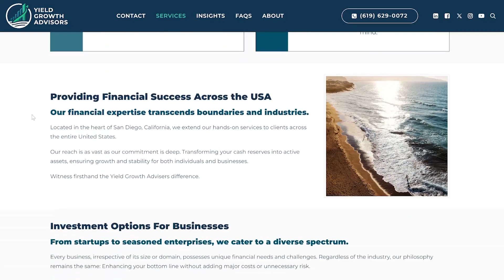Finance Website Design - San Diego, California: Yield Growth Advisors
Website Design by Redideo Studio - A Creative Agency in San Diego, California

Website Design for a financial company based in San Diego, known as Yield Growth Advisors.

The project encompassed a website overhaul, prioritizing on-site search engine optimization and enhancing the mobile user experience.

Yield Growth Advisors, situated in San Diego, California, is a recently established financial firm. Specializing in short-term, high-yield investments, their primary focus is on serving corporate clients.

As a newly established company, Redideo Studio is currently assisting them in building and establishing their online presence.

Services Provided: Branding & Marketing Strategy, Website Design, Local Search Engine Optimization, WordPress, Graphic Design, Consulting, and more to come!

About Redideo Studio:

3814 28th St.